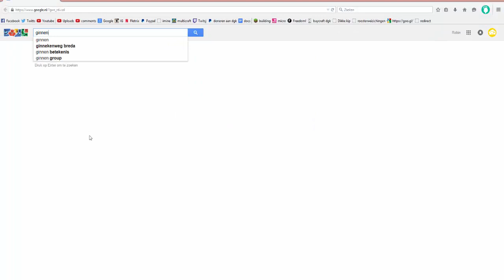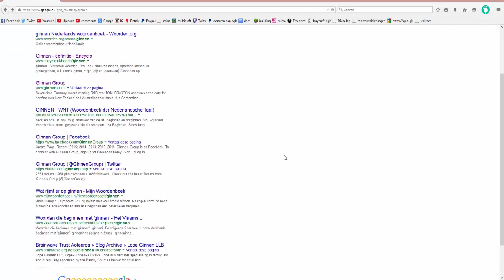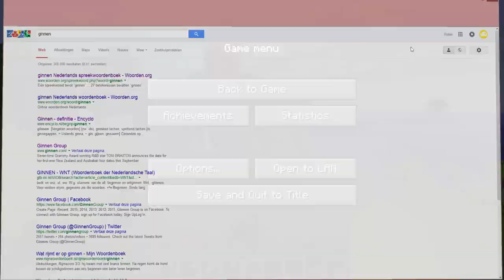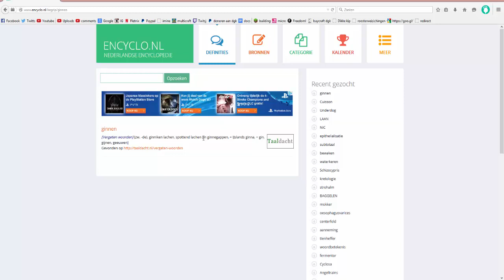Op Reis met Robin - E228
Gebruik de kortingscode ‘dgk’ voor 10% korting op uw bestelling!

Veel Kijkplezier op DeGeweldigeKaas!